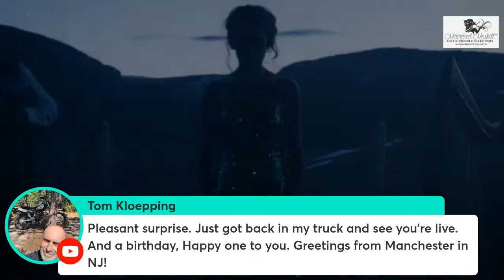Máiréad Monday Moments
Enjoy Máiréad Monday Moments with maireadnesbitt The best highlights from Máiréad Mondays and more! This week featuring @HarpTwins I love these amazing musicians and people!
This week's shop feature is the beautiful Baroque Bling mute available from accessories
Enjoy my video clip from my new irishmusic show celtic spells!